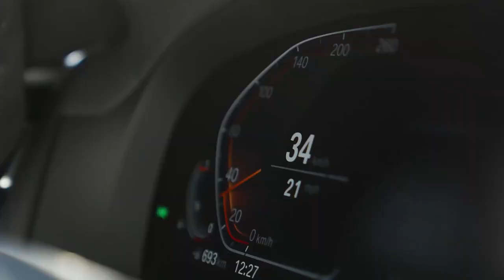70mai Dash Cam M500 1944P 170FOV 70mai Car DVR Camera Recorder Built-in GPS ADAS 24H Parking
70mai Dash Cam M500 1944P 170FOV 70mai Car DVR Camera Recorder Built-in GPS ADAS 24H Parking Monitor eMMC built-in Storage